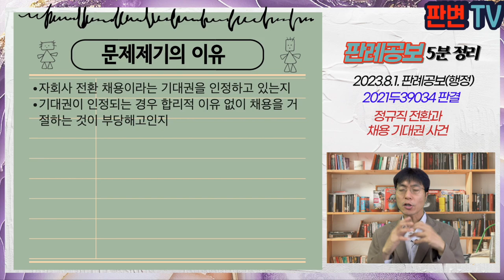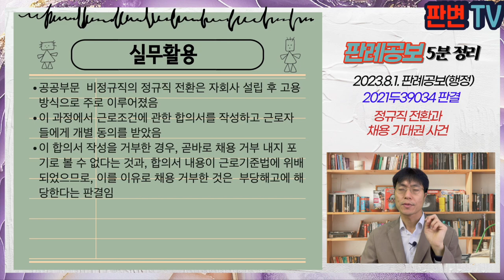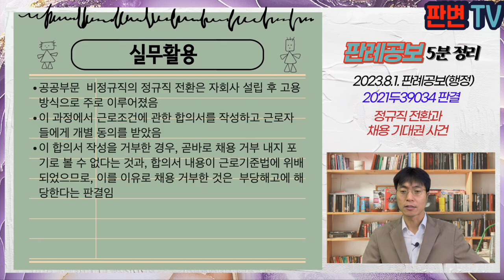정규직 전환과 채용 기대권 사건 [23.8.1.자 판례공보(행정)]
정규직 전환과 채용 기대권 사건
별 2개

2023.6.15. 선고 2021두39034 판결
부당해고구제재심판정취소

원고 한국도로공사시설관리 주식회사(상고인)
피고 중앙노동위원회 위원장
피고 보조참가인

상고기각

한국도로공사는 사옥의 시설관리업무에 관하여 외주 용역업체인 지에스아이와 용역계약을 1년 단위로 체결
용역업체와의 과업지시서에는 특별한 사정이 없는 한 고용을 승계하도록 되어 있었음
한국도로공사는 17.7. 공공부문 비정규직의 정규직 전환 가이드라인에 따라 자회사를 설립하여 지에스아이 근로자들을 정규직으로 전환하기로 함
원고는 18.6. 한국도로공사가 100% 출자한 자회사로 설립되어 18.8.1. 업무 개시
원고는 지에스아이 소속 근로자들에게 ‘격일제 교대근무형태의 단속적 근로조건에 관한 합의서’의 제출을 요구하였고, 이를 거부한 25명의 근로자들과는 근로계약을 체결하지 않음
대구지방고용노동청 구미지청장은 18.6. 원고 소속 근로자들을 단속적 근로종사로 승인하였다가 20.12. 단속적 업무에 해당하지 않는다고 승인을 취소함

자회사 전환 채용이라는 기대권을 인정하고 있는지
기대권이 인정되는 경우 합리적 이유 없이 채용을 거절하는 것이 부당해고인지

정부지침에 따라 자회사로 정규직 전환 채용하기로 결정, 전환 채용의 요건과 절차를 선정, 근로조건을 협의하였다면, 정규직 전환 채요에 대한 상당한 신뢰를 가짐
합의서 작성 거부는 근로조건에 관한 이견일 뿐, 정규직 전환을 거부하거나 포기한 것으로 볼 수 없음
근로조건에 대한 합의서는 단속적 근무형태에 관한 것이고, 이는 관할기관에서도 단속적 업무로 보지 않았음
근로기준법에 어긋나는 근로조건을 거부하였다는 이유로 채용을 거부한 것은 합리적 이유가 없음

실무활용
공공부문  비정규직의 정규직 전환은 자회사 설립 후 고용 방식으로 주로 이루어졌음
이 과정에서 근로조건에 관한 합의서를 작성하고 근로자들에게 개별 동의를 받았음
이 합의서 작성을 거부한 경우, 곧바로 채용 거부 내지 포기로 볼 수 없다는 것과, 합의서 내용이 근로기준법에 위배되었으므로, 이를 이유로 채용 거부한 것은  부당해고에 해당한다는 판결임